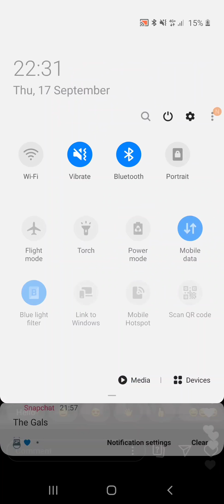lucky people (livestream 9/17)